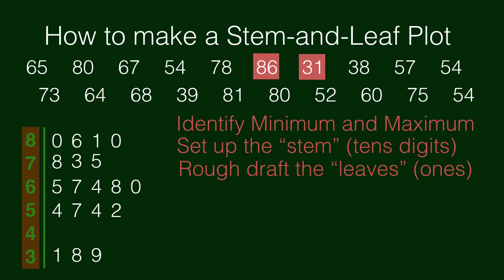Stem-and-Leaf Plots (Terse)